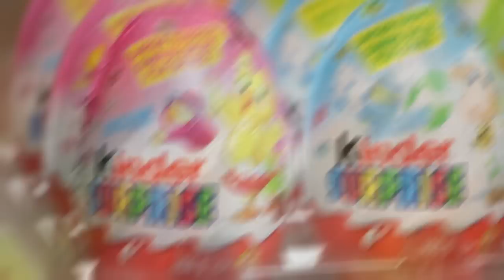Kinder Surprise Egg Collection (365 Toys) #1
Come join Brickroom Beat's 365 Days of Kinder Surprise Eggs. We'll play with a cool new surprise toy every single day for an entire year, starting today (Day 1).